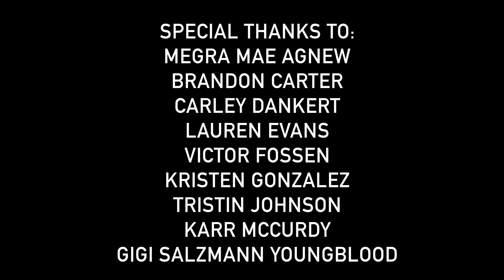Fashion Photoshoot at Joshua Station